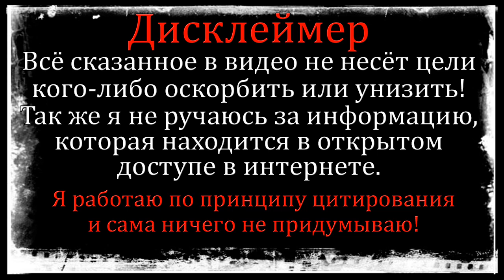Дом 2 Свежие Новости (8.05.2022) Полный провал Белой и Тиграна!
Дом 2 сегодняшний выпуск новостей 8 мая 2022.
Дом 2 свежие новости 8 мая 2022. Дом 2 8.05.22.
Дом 2 на Ю:
11:00 - Дом 2 Lite (Дневной эфир)
22:00 - Дом 2 новая любовь (Вечерний эфир)
23:00 - Дом 2 после заката (Ночной эфир)